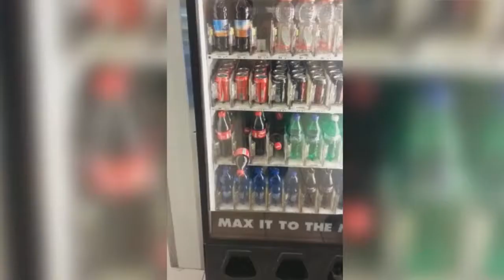Funny falls and failures!